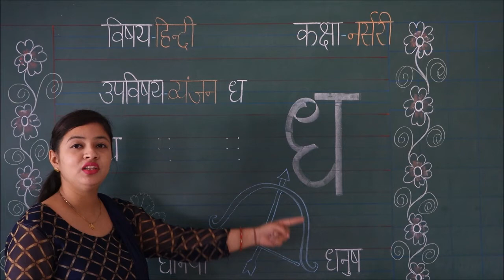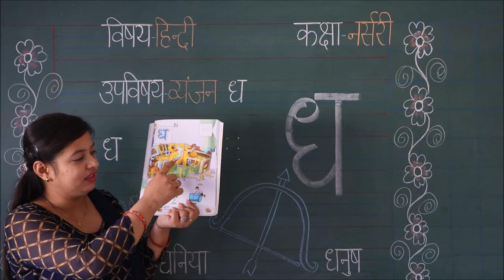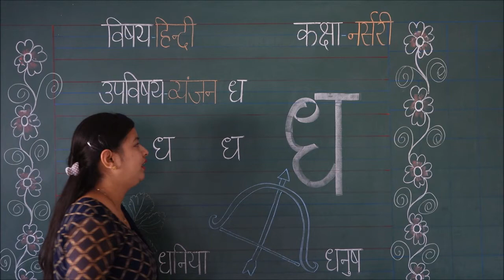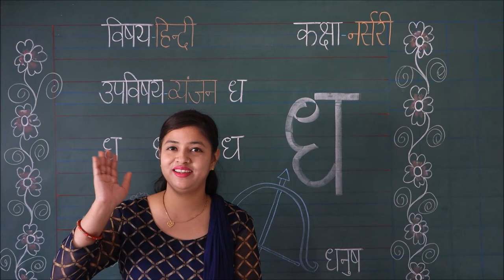RIS || CLASS:- NURSERY || SUBJECT:- HINDI || उपविषय:- व्यंजन 'ध'